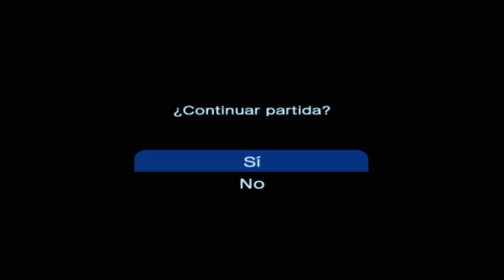SAGA VEGETA COMPLETA - Dragon Ball Z Budokai DARK SAIYAN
✅CUPOM
✅CUPOM